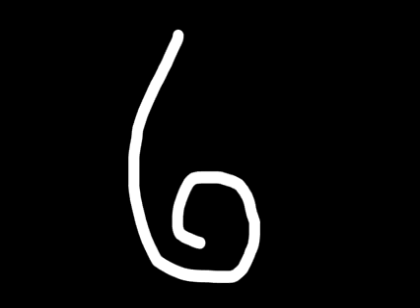Fr Stan Fortuna - why people suffer part 6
Fr Stan raps on on The Man of Sorrows..striking at the root of evil..thru redemptive sufferin as he lifts the lid on JPII's letter..u wan'it..u got it!